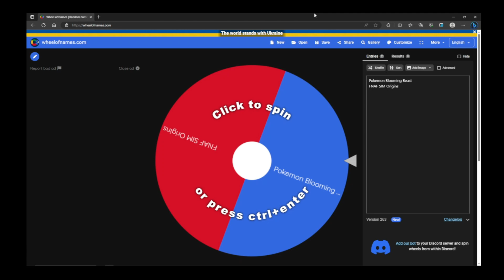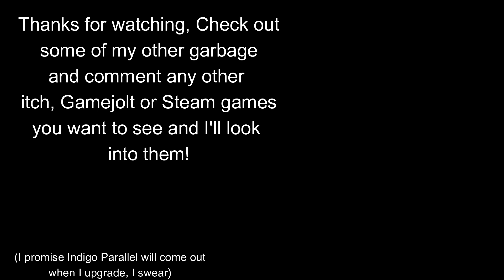Man, this Fangame is Tough (I'm just bad) | Pokémon Blooming Beast Pt.3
Thumbnail is kinda bad, still trying to get the hang of it, but it's pretty soothing.